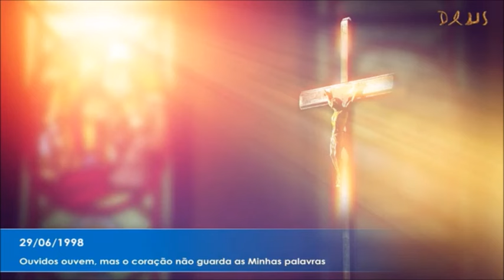MENSAGEM DO DIA 29/06/1998 LIDA POR SILVANA E COMENTADA POR ALINE DA CONCEIÇÃO NO PROGRAMA APVDEUS.